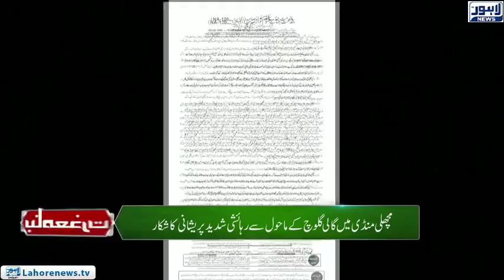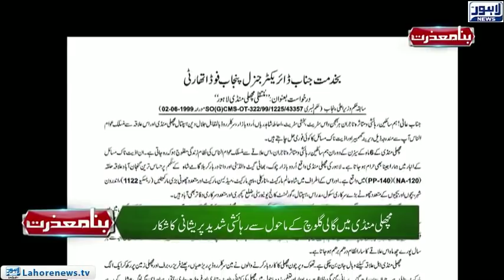Bina Mazzrat - Lahore Fish Markeet Issues - Episode 17 - Part 01